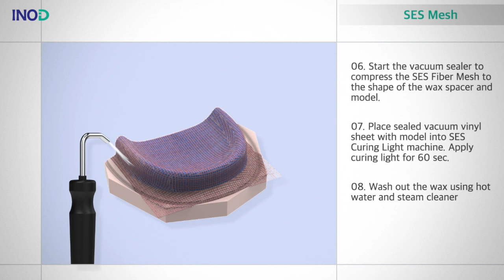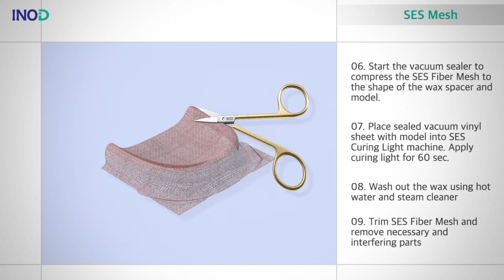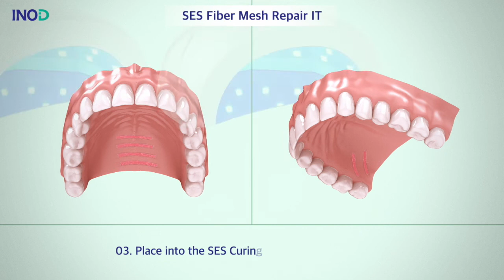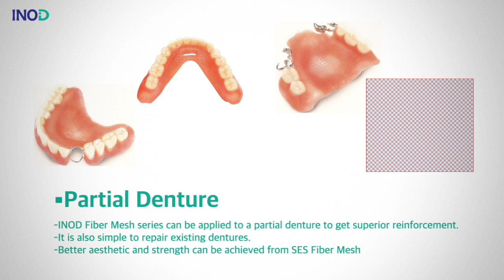INOD Fiber Mesh for Dentures - Step by step fabrication